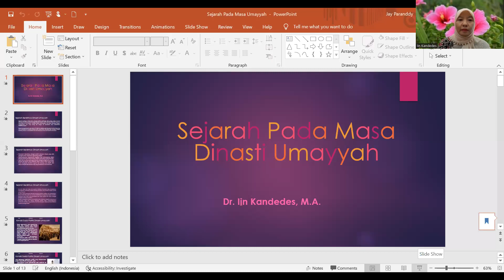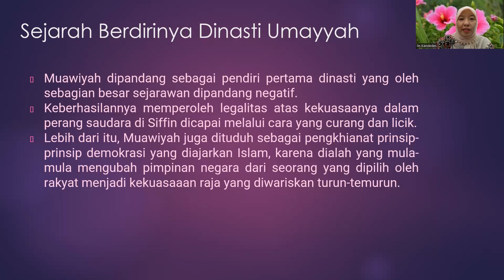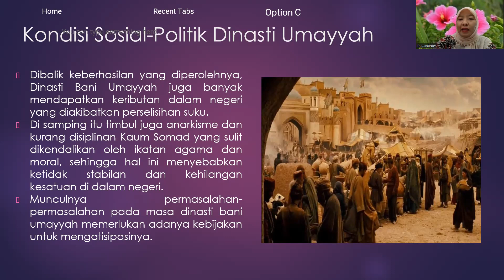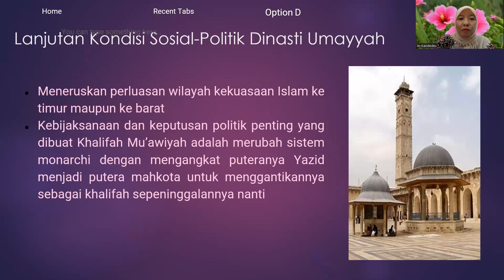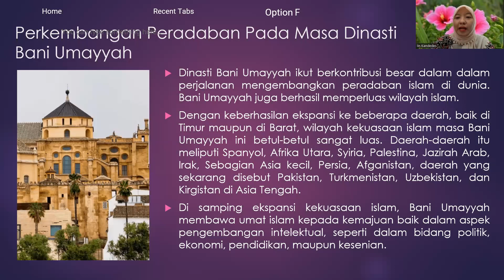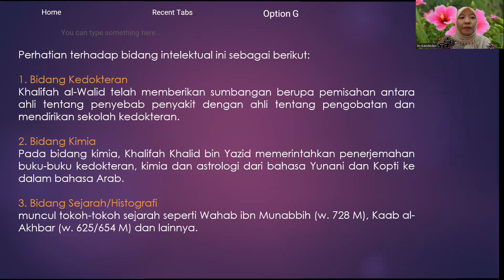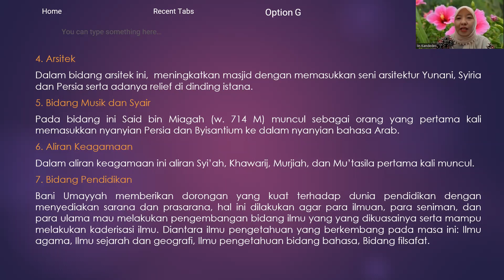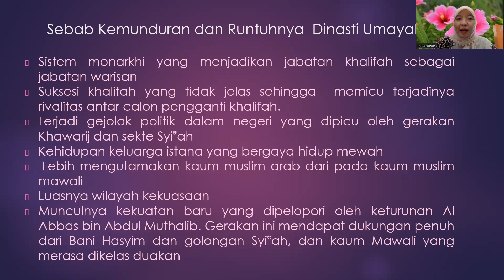Sejarah Berdirinya Dinasti Umayyah